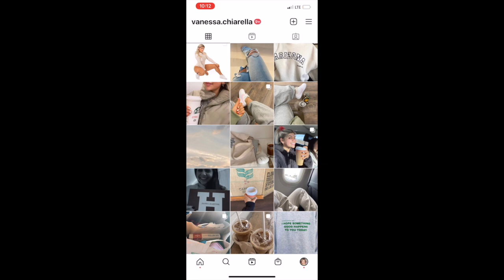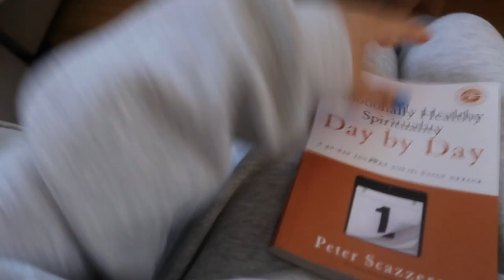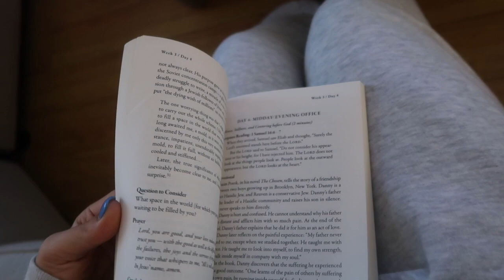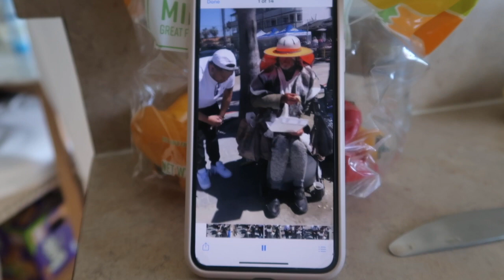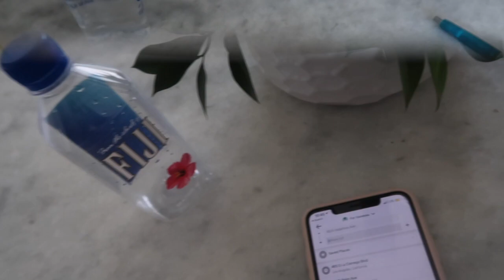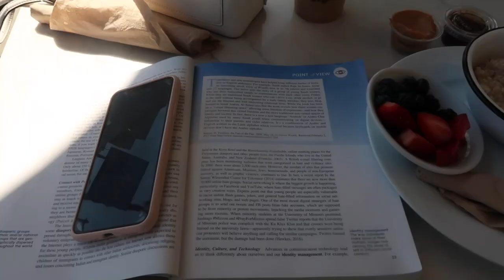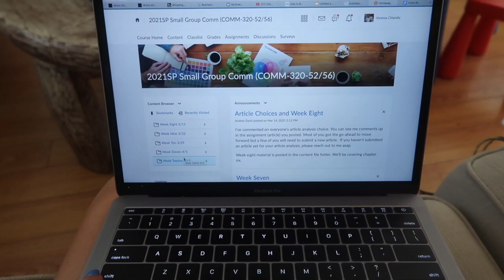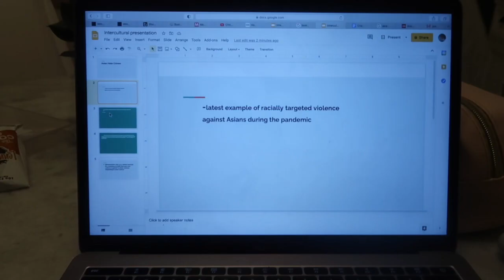VLOG: leaving my friends, LA coffee shops, productive work day | vanessa nicole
CATCH UP WITH ME:

Podcast I like : Ed Mylett, Skinny confidential, ILYSM, ArlinMoore mindset design, on purpose jay Shetty
Fav Facials: basic facial + dermaplaning by @cathiashaus. -we do a basic facial with extractions as needed- All of her products are amazing, check her out.
HydraFacials : @BarbeautyAltaModa
Eyebrow Threading : Euro salon, Springfield ma. Ask for my girl Retu
Church: Bethany Assembly of God, Agawam Massachusetts
Programs: Maxi Mindset Design by : Arlin Moore

(see my Instagram for more info )

linked items: on my
Ilikeittoknwit! vanessachiarella

& remember god loves you and you have a purpose in this world. I know the seasons of life can be hard sometimes so if you ever need any encouragement/prayer/ a friend to talk to, anything ever at all just DM me!
xx